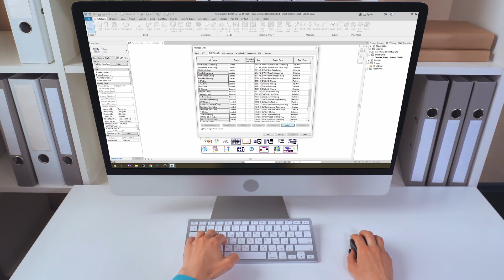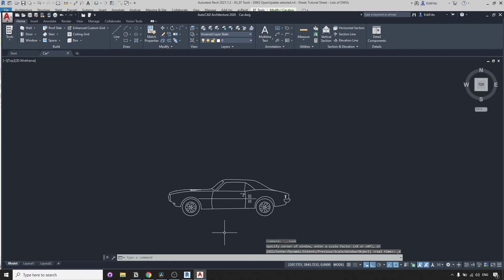Open or Reload CAD Links in Revit Faster! [EF-Tools]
🎥Chapters:
0:00 Intro
0:09 Logo
0:18 EF-Tools
0:30 Open/Update CAD files
1:47 Outro
3:36 Endscreen